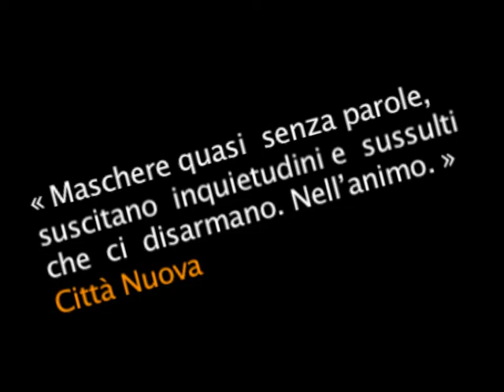"2 (due)" - TRAILER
"2 (due)" di Luciano Colavero, con Andrea Pangallo e Francesco Villano. Uno spettacolo della compagnia La Fiera, realizzato in collaborazione con Mimecentrum Berlin 2004, Vincitore ex-equo FESTIVAL PRESENZE_1. In un luogo indefinibile, tra valigie, cartoline e biglietti del treno, vivono due emigranti. Vivono e attendono. Attendono che uninvisibile forza dia loro il permesso di partire. In questo spazio giocano, pregano, viaggiano girando in tondo come criceti in gabbia, in un contrappunto in cui la disperazione dei continui fallimenti dialoga con la travolgente forza di inventare e reinventarsi. I due, tra complicità e competizione, affetto e cinismo, debolezza e forza, mettono in moto una giostra che si ferma e riparte. Una giostra che disegna ogni volta nuovi spazi per la fantasia. Una giostra che cerca il comico nel tragico e viceversa.